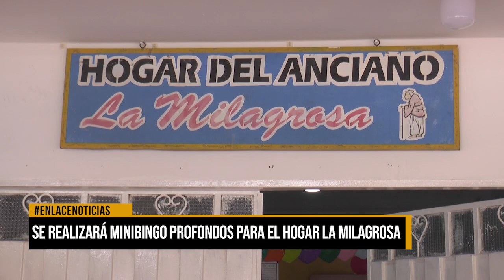Se realizará minibingo profondos para el hogar La Milagrosa